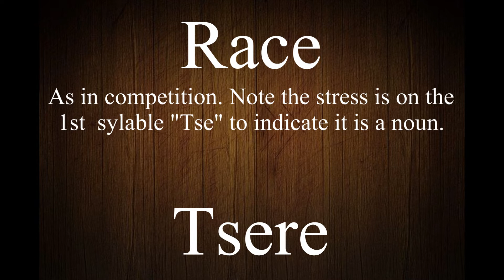Lesson 16 Hausa Language for Beginners / Koyan Turanci a Saukake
In this video you would learn how to speak Hausa Language using some "TS"and new words like fear in Hausa Language. This Hausa lesson would guide you step by step how to start speaking Hausa Language. You would learn Hausa words like Old= Tsoho Tsaya in hausa Language
This video start with words in English language translated to Hausa Language. following our series would help a beginner to start forming sentences in the shortest possible time. Hausa Language. koyan Turanci.
You can learn Hausa Language while living